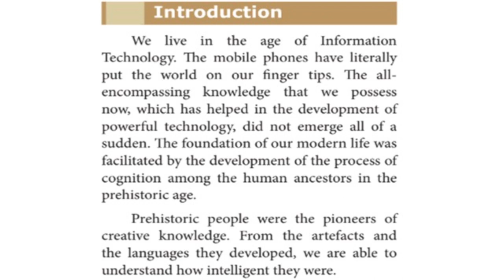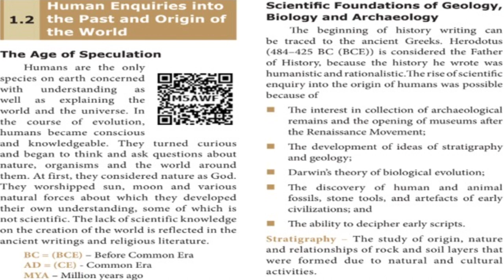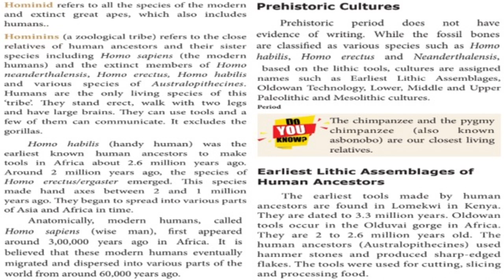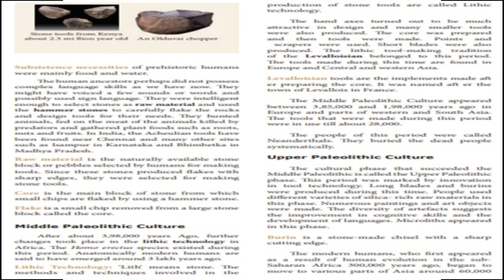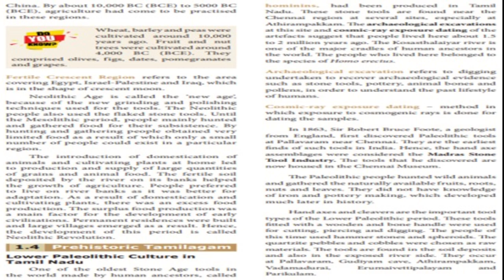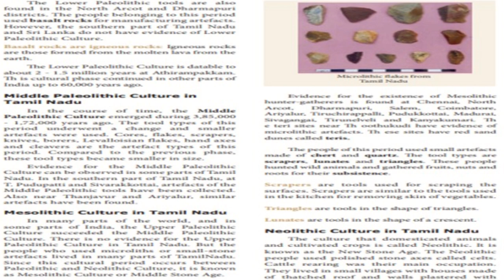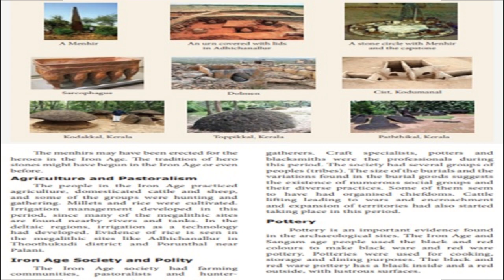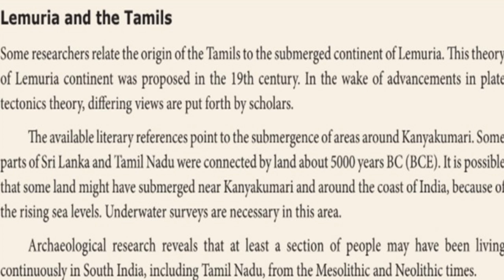Evolution of Humans and Society Prehistoric Period Std 9 Unit 1 History Social Science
1.1 Origin of the Earth and the Geological Ages
Archaeology
Palaeoanthropology
Australopithecines
The geological eras
1.2 Human Enquiries into the Past and Origin of the World
The Age of Speculation
Scientific Foundations of Geology, Biology and Archaeology
Stratigraphy
Oldest Museum
Natural selection
Survival of the fittest
Fossil –
Stone Age
Bronze Age
Iron Age
1.3 Prehistory: From Australopithecus through Homo erectus to Homo sapiens
Human Evolution and Migration
Hominid
Homo habilis
Prehistoric Cultures
Earliest Lithic Assemblages of Human Ancestors
Lower Paleolithic Culture
Acheulian
Bifaces
Subsistence necessities
Raw material
Core
Flake
Middle Paleolithic Culture
Lithic Technology:
Levalloisian
Upper Paleolithic Culture
Burin
Ice Age
Mesolithic Culture
Microliths
Neolithic Culture and the Beginning of Agriculture
Fertile Crescent Region
1.4 Prehistoric Tamilagam
Lower Paleolithic Culture in Tamil Nadu
hominins,
Archaeological excavation
Cosmic-ray exposure dating
Basalt rocks are igneous rocks:
Middle Paleolithic Culture in Tamil Nadu
Mesolithic Culture in Tamil Nadu
Scrapers
Triangles
Lunates
Neolithic Culture in Tamil Nadu
Timeline: The Course of Cultures in Ancient Tamilagam
Iron Age/Megalithic period
Lemuria and the Tamils
Megalithic Burial Types
Grave goods
Portholes
Agriculture and Pastoralism
Iron Age Society and Polity
Pottery
Iron Technology and Metal Tools